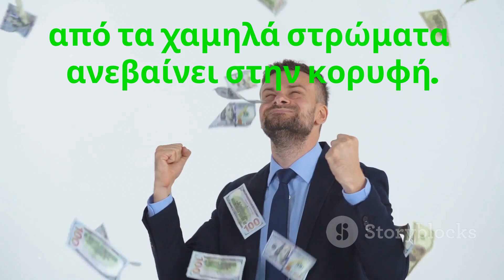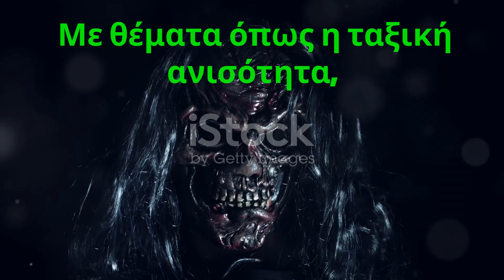Trading Places - The Ultimate Social Experiment Comedy! (1983) - ελληνικά